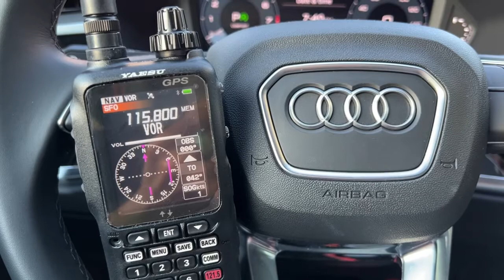Yaesu FTA-850L: SFO VOR Test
Once the FTA-850L comes within the VOR’s radius, if VOR frequency is programmed in the transceiver, the FTA-850L will automatically go into navigation mode.

Check 6!

/s/ Alfonso Faustino